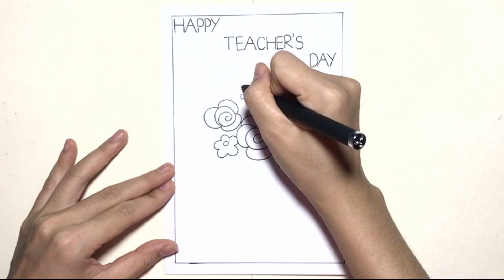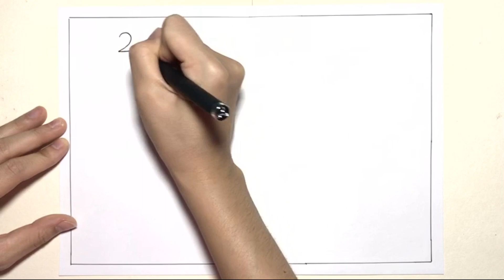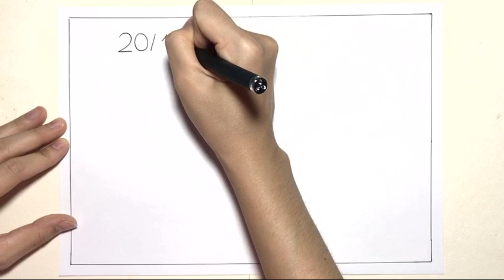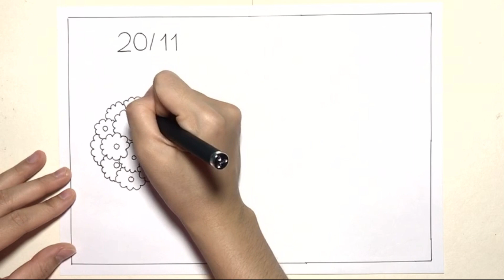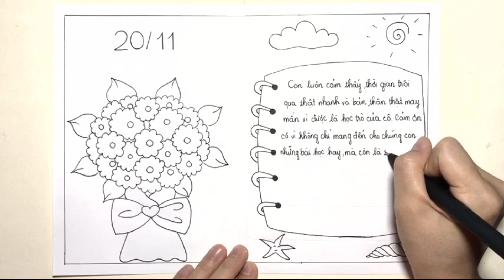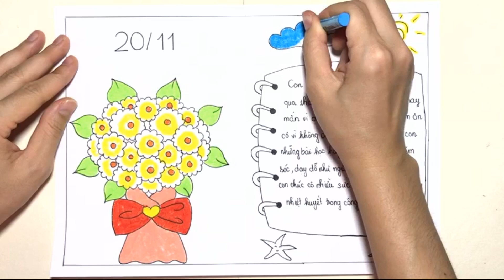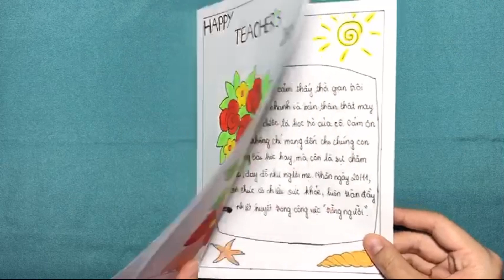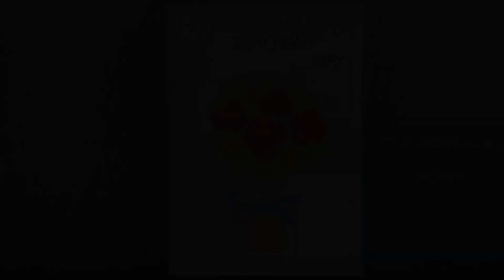VẼ THIỆP 20/11 TẶNG THẦY CÔ | TỰ VẼ THIỆP 20/11 ĐẸP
TRÚC LY VẼ TRANH TÔ MÀU là kênh youtube vẽ và tô màu các hình vẽ anime , hình vẽ chibi , nhân vật hoạt hình nổi tiếng, các con vật dễ thương .

THEO DÕI VẼ TRANH TÔ MÀU TRÊN MẠNG :
➤ : TikTok TRÚC LY VẼ TRANH TÔ MÀU : truclyvetranhtomau

Hi vọng được mọi người ủng hộ bằng cách: ĐĂNG KÝ  (SUBSCRIBE), BẤM CHUÔNG để nhận thông báo khi kênh có video mới, LIKE và CHIA SẼ cho nhiều người cùng xem. Cảm ơn các bạn. 🙂